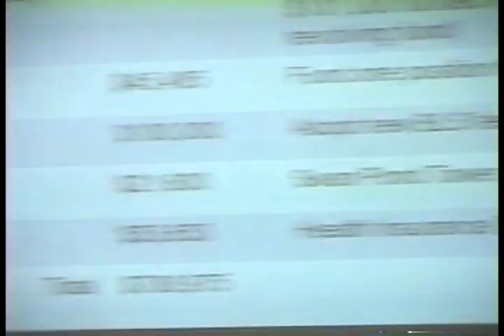Board of Selectmen Meeting 3/12/08 Part 18